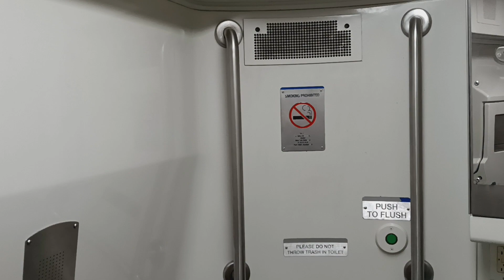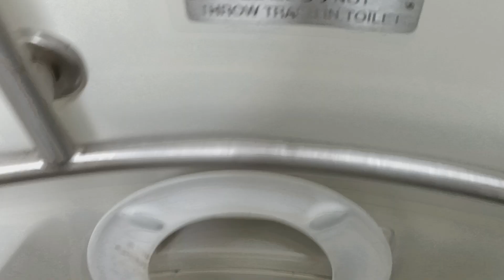MTA Long Island Railroad M7 restroom